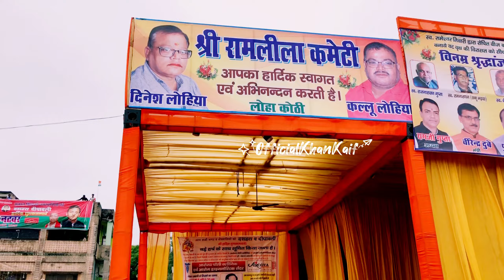Dussehra ramleela maidan बिंदकी रामलीला मैदान दशहरा मेला बैंलाही बाजार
Aap sabhi ko meri taraf se दशहरा की हार्दिक शुभकामनाएं